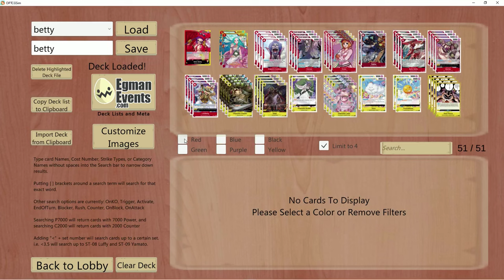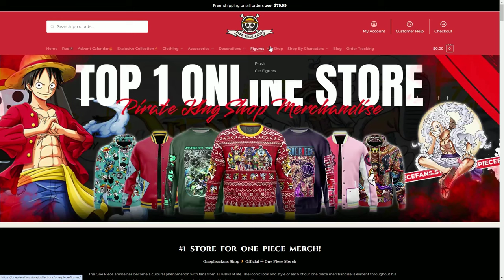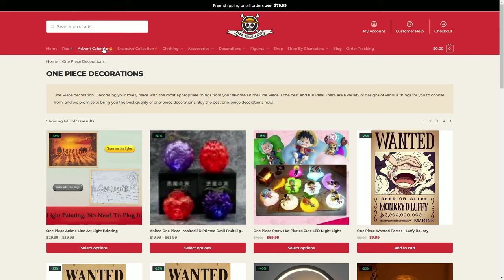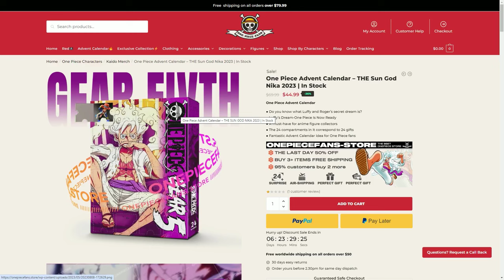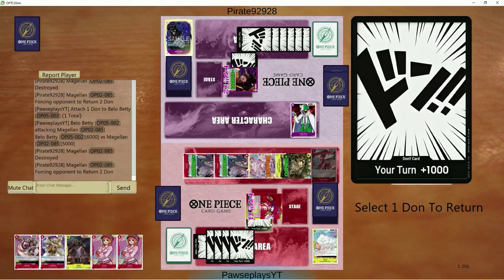OPO5 Belo Betty Crazy Life Deck! | One Piece TCG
Welcome team, today we take a look at OP05 Belo Betty & Soul Pocus!

Matches
Intro 0:00
Sponsor 5:22
Game 1 7:29
Game 2 10:06
Game 3 17:03

I highly recommend Blueberry lemonade. Although im just a simp for anything lemonade usually..but it's still pretty good ngl.